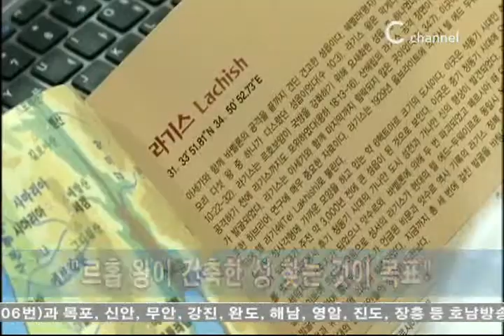[C채널뉴스] 한국성서지리연구원, '텔 라기스' 발굴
라기스 지역은 유다 왕국 중요 성읍으로 알려져

한국성서지리연구원이 유다 왕국에서 예루살렘 다음으로 중요한 성읍으로 알려진 이스라엘 라기스 지역을 발굴하겠다는 계획을 밝혔다.

한국성서지리연구원 홍순화 원장은 "한국 교회가 최초로 성서 고고학 발굴 현장에 참여하게 됐다"며 "라기스 지역 발굴을 통해 성경 내용의 사실적 증거를 드러내고자 한다"고 취지를 설명했다.

장신대 성서고고학 박사 강후구 교수는 "현재까지 라기스 지역은 세 차례 발굴돼 가나안 시대 신전과 가옥들, 후기 철기 시대의 남유다인들의 성읍이 드러났다"며 "이번 발굴의 목표는 르홉 왕이 건축한 성을 찾는 것"이라고 밝혔다.

발굴 작업은 예루살렘 히브리대학교 요셉 가르핀켈 교수의 주도 아래 진행될 예정이며, 오는 2014년부터 2018년까지 5년간 매해 6월에 진행될 계획이다.

한편, 한국성서지리연구원은 발굴 작업에 참여할 개인과 단체 지원자들을 지난 8월부터 모집하고 있다.